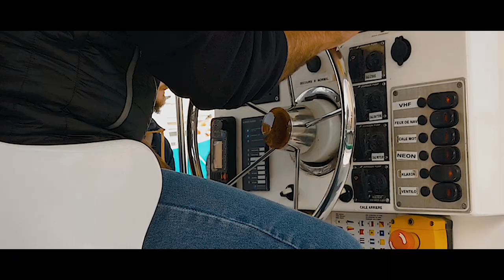PORT GRIMAUD aka ''The Venice of provence'' cinematic video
Port Grimaud is 10mins  drive away from where i live (Saint-Tropez) This seaside town was created by architect François Spoerry in the 1960s by modifying the marshes of the river Giscle on the bay of Saint-Tropez. Built with channels in a Venetian manner, but with French "Fishermans" style houses resembling those in Saint-Tropez, Spoerry called his style "L’architecture douce"..

Shot entirely with only my old Mavic pro 1 and Samsung galaxy S7 Edge mounted on a gimbal ( Freevision vilta-M) and edited and rendered in adobe Premier pro,watch in HD,enjoy!